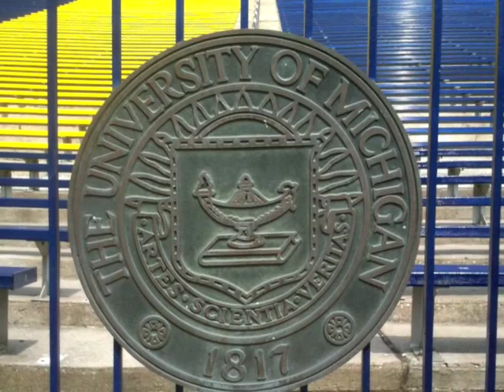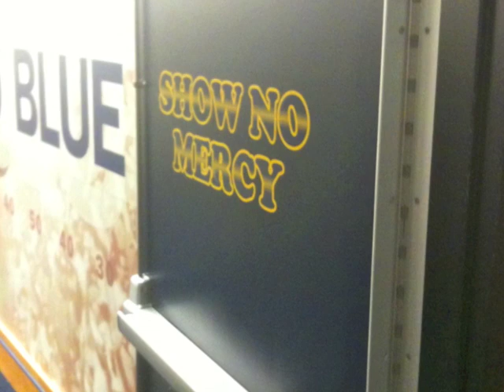Liquidate Ohio State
In light of THE GAME coming up this Saturday, I thought I would give tribute to the maize & blue with a round of WOMC's "Liquidate Ohio State"

PS: I realise that this references former Coach Tressel, but I think its still good.